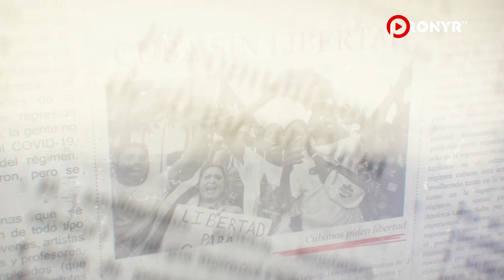¡Entrevista exclusiva de María Teresa Pina!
María Teresa Pina en una entrevista exclusiva nos cuenta cómo fue ser parte de Crimen en Miami ✨🤩 ¡No te lo pierdas! 🌟